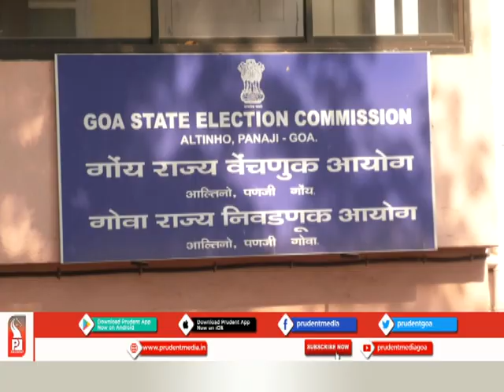MARGAO CARNIVAL PARADE ‘FLOATS’ TOWARDS FATORDA_Prudent Media Goa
High court has denied giving stay to its order related to Margao carnival matter. High Court has observed that the matter need to be considered and has scheduled the matter hearing for Monday. Margao Parade will be now held as per Collector’s order that is at Fatorda.
Meanwhile, Goa Forward Party has filed complaint regarding violation of model code of conduct by Margao Carnival Committee as they hves released advertisements regarding flagging off of Float Parade at the hands of Chief Minister, Deputy Chief Minister & Cabinet Ministers. The complaint has been with South Goa Collector.
Earlier State Election Commission had issued letter to Director, Tourism asking that no political functionary should inaugurate or deliver speech at Official Carnival Float Parades in the state of Goa.
However, both Deputy Chief Ministers Babu Azgaonkar and Babu Kavlekar were present for the Margao Carnival Parade.